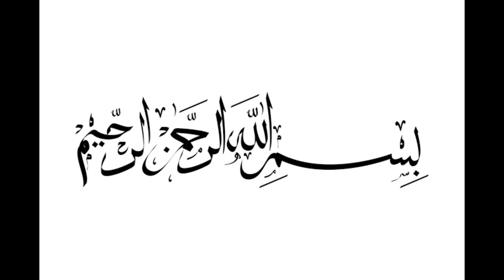Skin ki problems khatam |Face Beauty Wazifa | Chehre ki Khoobsorti | Islamic Inflate Info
English
Achieve radiant skin naturally! Say goodbye to skin issues with our latest video, "Skin ki problems khatam | Chehre ki khoobsorti | No use of creams | Inflate Info." Discover effective methods for achieving a fair complexion without relying on creams. In this video, we explore rang gora karne ka wazifa, rang gora karne ka tarika, and other easy techniques for gora rang. Learn about rang gora karne wali cream alternatives and embrace a natural approach to enhance your beauty. Our expert insights include wazifa for beauty, gora hone ka wazifa, and wazifa for face beauty. Elevate your skincare routine with valuable tips and achieve the radiant, beautiful skin you desire.

Urdu
Naturally, chamakdar jild hasil karen! Hamare latest video "Skin ki problems khatam | Chehre ki khoobsorti | No use of creams | Inflate Info" ke saath, jild ke masail se bidaar ho jayen. Creams ke istemal ke bina fair rang hasil karne ke liye asardar tareeqay ko explore karen. Is video mein, rang gora karne ka wazifa, rang gora karne ka tarika aur gora rang hasil karne ke aur asan tajaweezat ko janen. Rang gora karne wali cream ke alternatives ke bare mein maloomat hasil karen aur apne husn ko barhane ke liye qudrati tareeqay ko apnayen. Hamare mahir mashwaray mein wazifa for beauty, gora hone ka wazifa aur wazifa for face beauty shamil hai. Apne skincare routine ko qeemti mashwaray ke saath buland karen aur wo chamakdar khoobsurat jild hasil karen jo aap chahte hain.